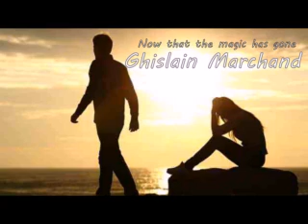Now that the magic has gone